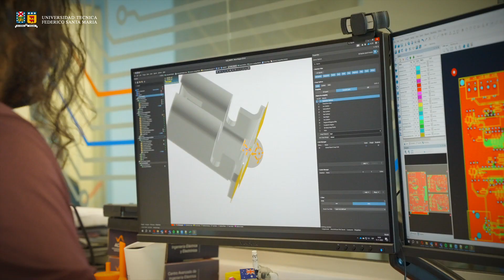Programas de Doctorado USM